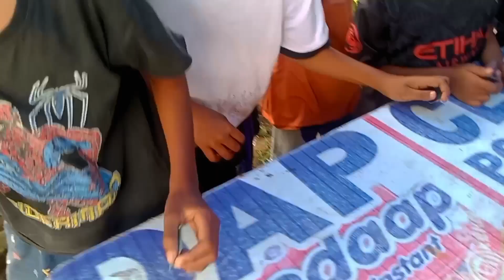mainan tek tek viral ! tantang anak sekampung lomba tak tik boom hadiah mainan lato lato